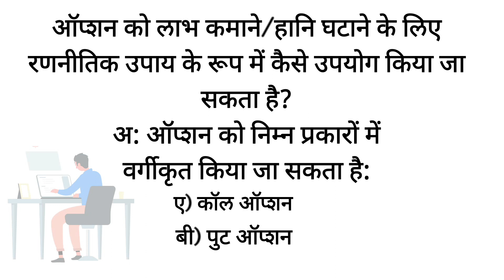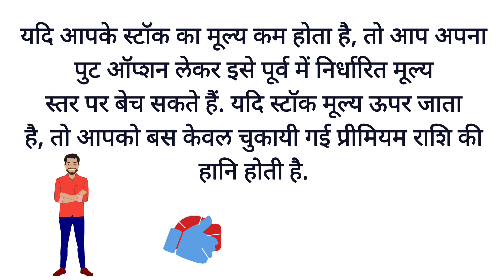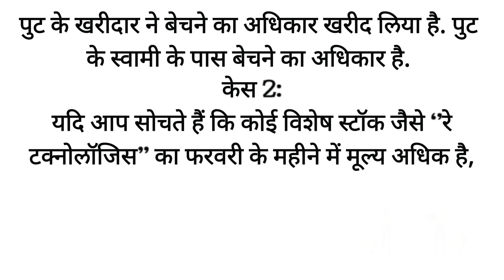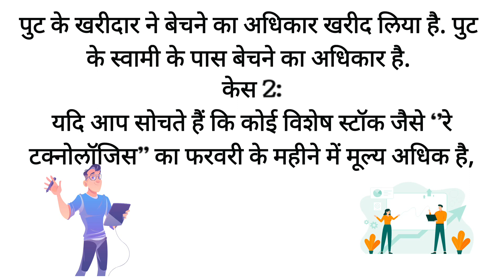Option Trading part 2